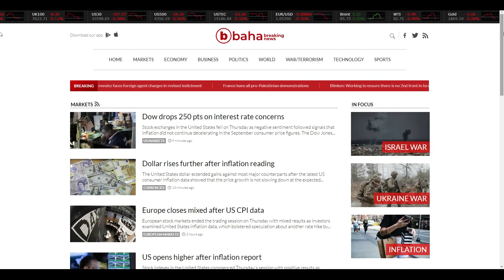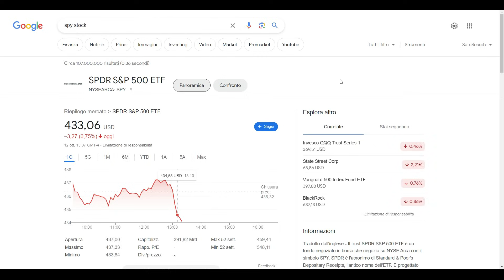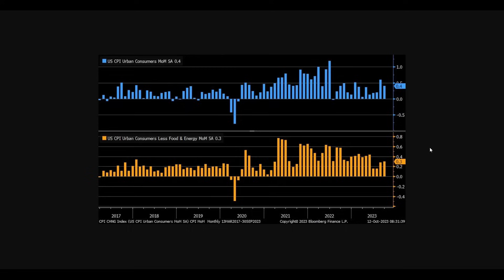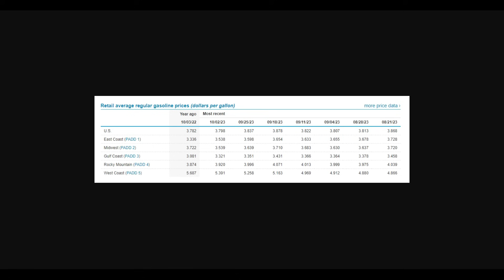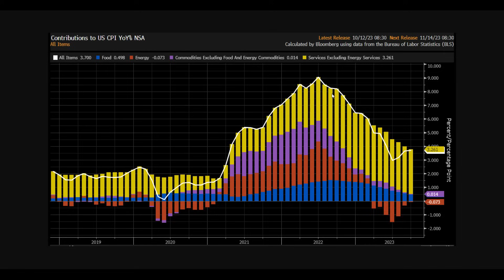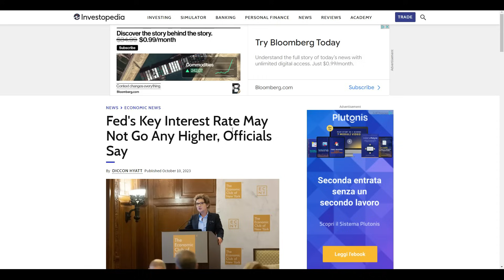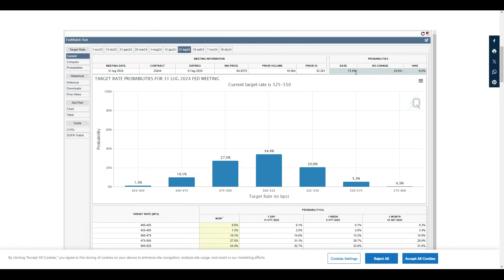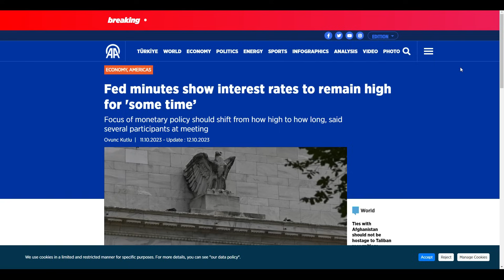Inflazione più APPICCICOSA del Previsto? - Mercati Giù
Oggi sono usciti i dati sull'inflazione. Stabile al 3.7%, mentre la core è scese al 4.1% anno su anno.
Secondo i giornali finanziari oggi i mercati stanno scendendo perché temono che la FED, dopo l'arrivo degli ultimi dati, sia costretta a un ulteriore ultimo rialzo dei tassi.